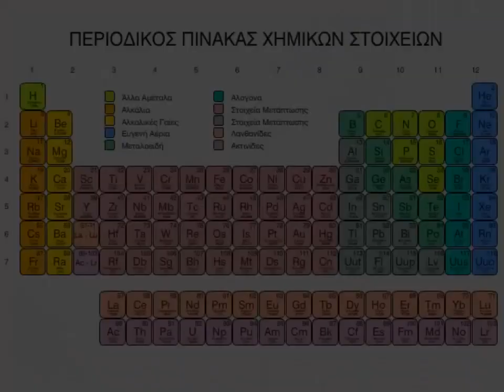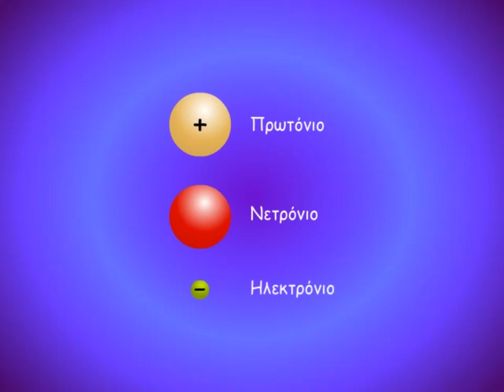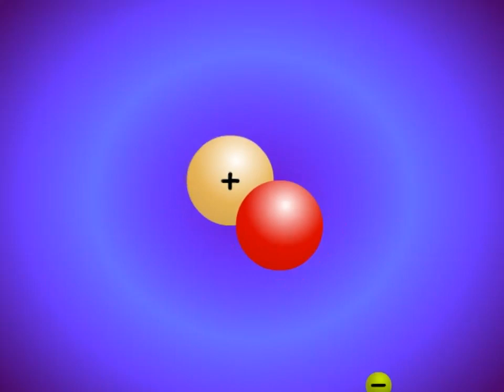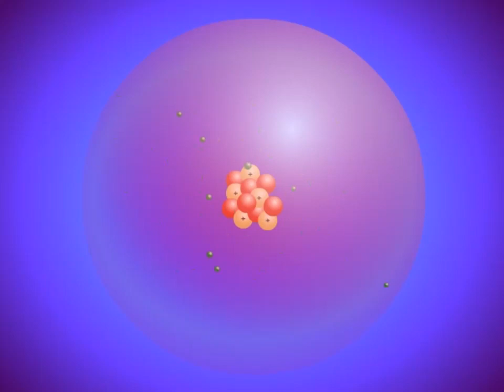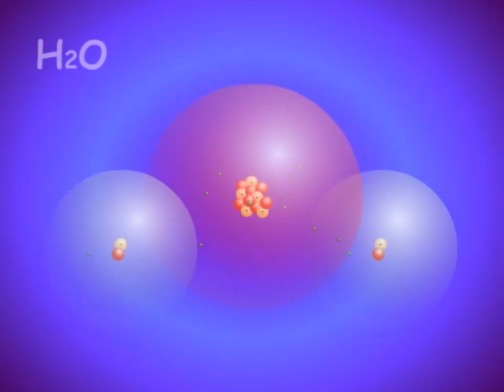Άτομα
Σε αυτό το επεισόδιο τα παιδιά γνωρίζουν τον συναρπαστικό κόσμο των ατόμων και των ιδιοτήτων τους.

Δείτε όλα τα 50 επεισόδια με τη Ζωή και τον Οδυσσέα στην ιστοσελίδα μας

Μία σειρά από ταινίες κινουμένων σχεδίων, οι οποίες απεικονίζουν με μορφή comics αυτοτελείς εκπαιδευτικές ιστορίες, σχετικές με θέματα επιστήμης και τεχνολογίας. Η σειρά αποτελείται από 50 επεισόδια με βασικούς ήρωες δύο παιδιά, τη Ζωή και τον Οδυσσέα και τον Dr Noesis, ένα νεαρό επιστήμονα, ο οποίος καθοδηγεί τα παιδιά, ώστε να ανακαλύψουν επιστημονικές αρχές μέσα από την έρευνα. Η θεματολογία καλύπτει πέντε βασικούς άξονες: Επιστήμες, Εφευρέσεις, Διάστημα, Περιβάλλον και Υγεία.